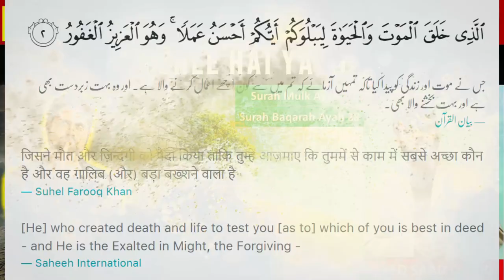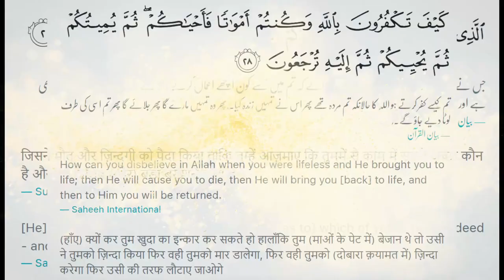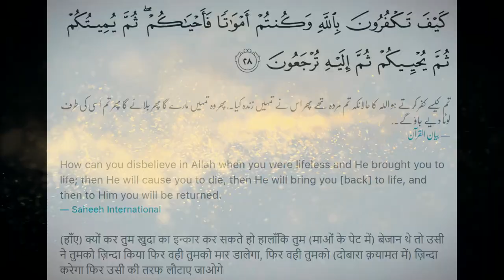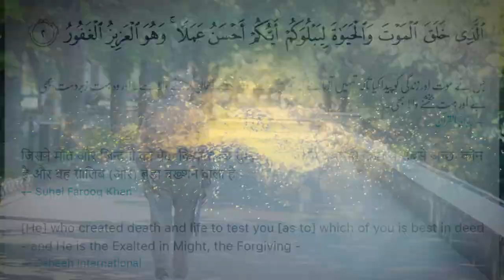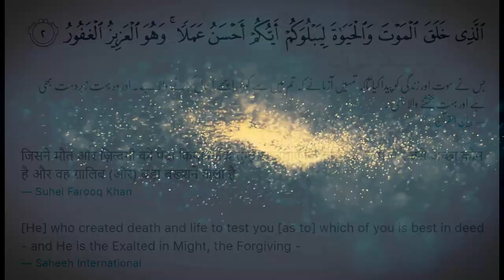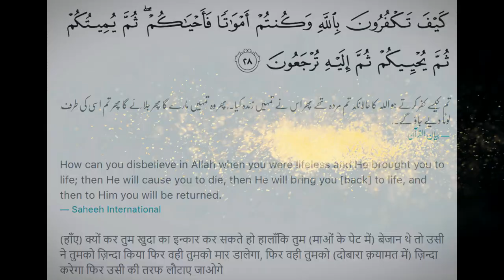Maut Pehle hai ya Zindagi? Surah Baqarah Ayah 28 Tafsir | Surah Mulk Ayah 2 Tafsir